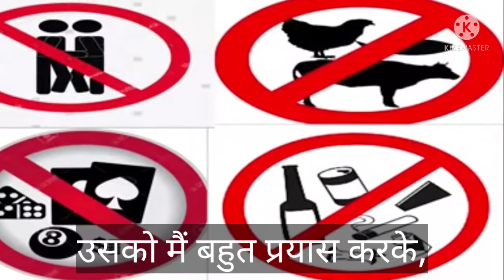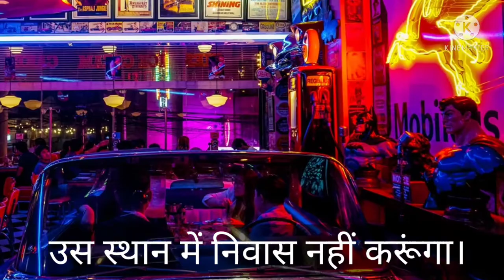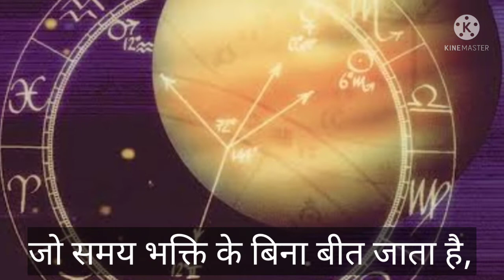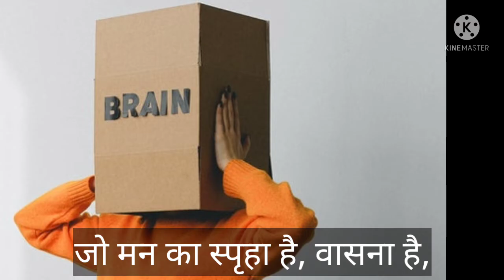Song No 26 | शरणागति (Process of Surrender) by Srila Bhaktivinoda Thakura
जब भी परम पूज्य भक्तिचारु स्वामी महाराज भागवतम प्रवचन दिया करते थे वह दर्शकों से पूछते थे, क्या आप कोई भजन सुनना चाहेंगे, और स्वाभाविक रूप से दर्शक हां कहते थे। तब वह शरणागती भजन गाते थे। व्यावहारिक रूप से उन्होंने अपनी कक्षा में सैकड़ों बार शरणागती गाया है।

इसलिए मैं वास्तव मे उनसे शरणागती गीतों का गहराई से अध्ययन करने के लिए प्रेरित हूं। इसलिये मैं इस शरणागती एल्बम को उनकी याद में समर्पित करना चाहता हूं।

गौड़ीय वैष्णव आचार्य श्रील भक्ति विनोद ठाकुर ने हमें शरणागति की प्रक्रिया सिखाने के लिए ५० गीत लिखे हैं। सनातन गोस्वामी द्वारा वर्णित शरणागति के छह भाग हैं। भक्ति विनोद ठाकुर ने भजन के रूप में बहुत ही सरल बंगाली भाषा में शरणागति के प्रत्येक भाग का विस्तार से वर्णन किया है। इसके अलावा ठाकुर भक्ति विनोद ने मानवता के आध्यात्मिक उत्थान के लिए संस्कृत, बंगाली और अंग्रेजी भाषाओं में सैकड़ों ग्रंथ लिखे हैं जो सभी उपलब्ध हैं। इस एल्बम में इन गीतों का हिंदी अनुवाद और पाठ आश्रय गौरांग दास द्वारा किया गया है। उन्होंने १९९५ से अपने जीवन के २७ वर्ष कृष्ण चेतना के मिशन की सेवा और प्रसार में समर्पित किए हैं। अब वे मायापुर में स्थित हैं और उन्होंने अपने प्रचार अनुभव को अन्य फ्रंटलाइन प्रचारकों के साथ साझा करने के लिए खुद को उपलब्ध कराया है। संपूर्ण भगवद गीता का पाठ, कई हिंदी भजन, गौड़ीय वैष्णव बंगाली भजन और भगवद गीता और श्रीमद भागवतम पर सैकड़ों व्याख्यान इस यू ट्यूब चैनल पर उपलब्ध हैं। वह भक्ति शास्त्री और भक्ति वैभव आध्यात्मिक डिग्री पाठ्यक्रमों के शिक्षक प्रोफेसर हैं जो अंतरराष्ट्रीय स्तर पर पेश किए जाते हैं।  वर्तमान में वह इस्कॉन बोर्ड ऑफ एग्जामिनेशन के तहत मायापुर से भक्ति शास्त्री और भक्ति वैभव पाठ्यक्रम ऑनलाइन पढ़ा रहे हैं। वह इस्कॉन के सामूहिक विकास मंत्रालय के तहत भक्ति वृक्ष प्रणाली और भक्ति वृक्ष नेतृत्व का प्रशिक्षण भी दे रहे हैं।कल्याण कल्प तरु पुस्तक से भक्ति विनोद ठाकुर के और गीतों के लिए कृपया नीचे दिए गए लिंक का पालन करें
भगवद गीता के बारे में विस्तृत जानकारी प्राप्त करने के लिए, भगवद गीता की शिक्षाओं को हमारे जीवन में कैसे लागू किया जाए, आप निम्न YouTube लिंक पर क्लिक कर सकते हैं

अपने जप की गुणवत्ता में सुधार करने के लिए, भक्ति विनोद ठाकुर द्वारा हरिनम चिंतामणि को निम्नलिखित लिंक पर सुनें: